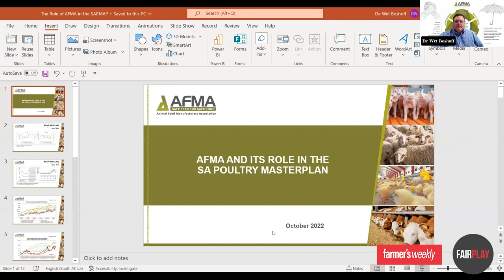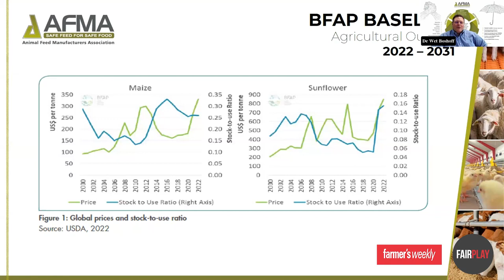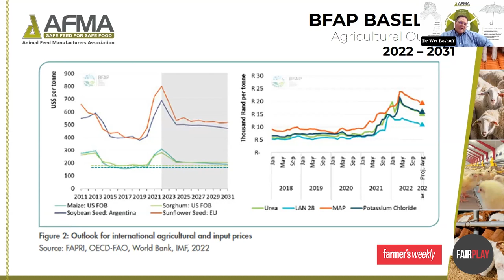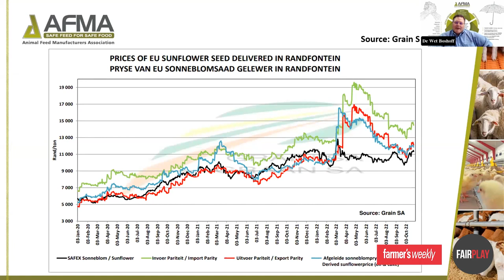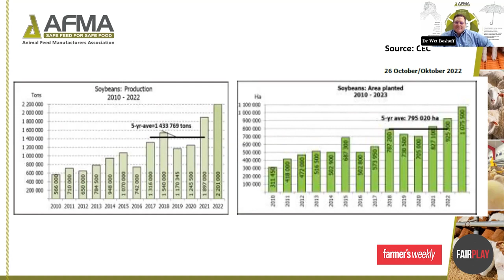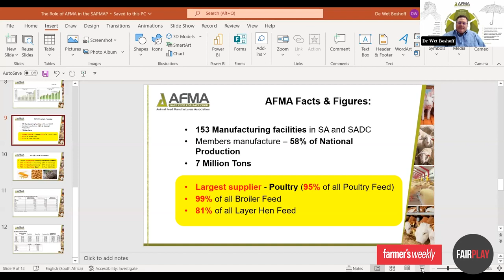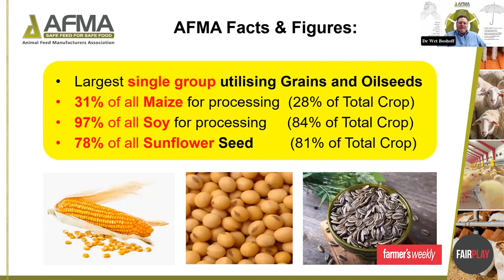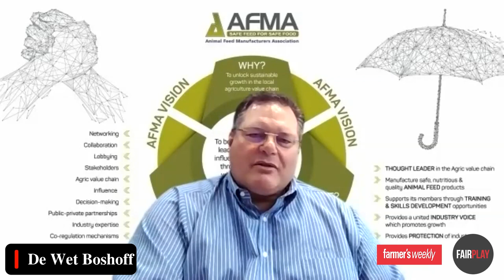Digital Summit on the Poultry Master Plan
South Africa’s poultry master plan has delivered some notable successes, but there is an urgent need for the implementation of important aspects that have fallen behind.

This was the message from panellists during the FairPlay – Farmer’s Weekly digital summit on the Poultry Master Plan held on Thursday 27 October 2022.